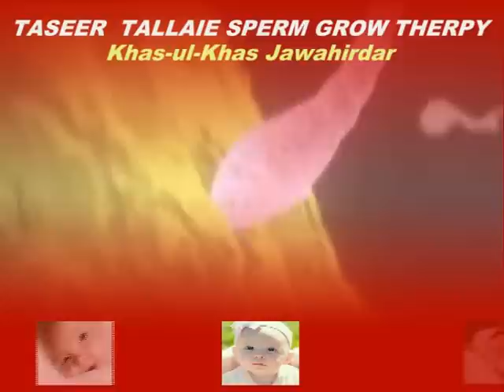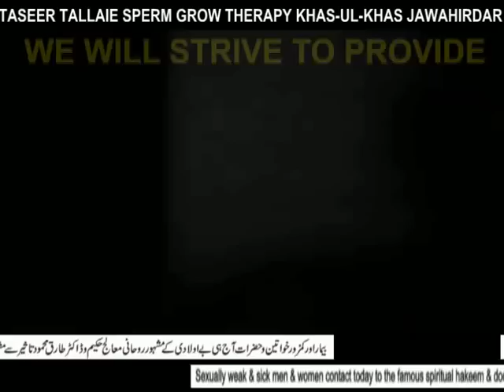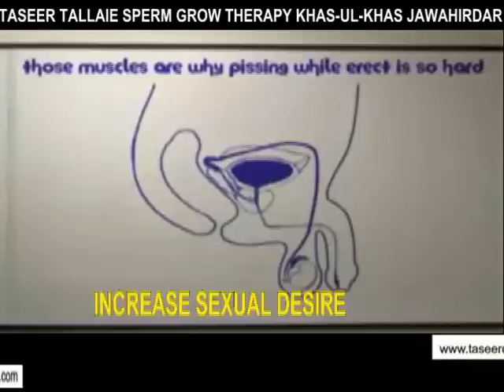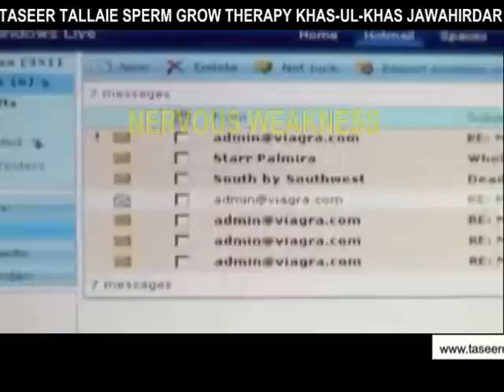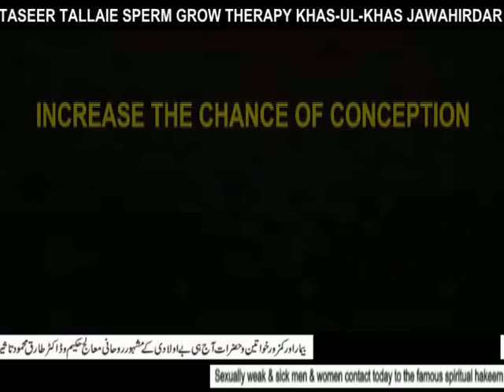Dr. Tariq Mehmood Taseer Tallaie Sperm Grow Therapy for Azoospermia, Oligospermia, Necrospermia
Here you can find full and current information on infertility due to male factors, as well as diagnosing tests and treatment, In men, infertility is usually associated with a decrease in the number, quality, or motility (power of spontaneous movement) of sperm.Offers infertility clinic and human reproduction centre for infertility treatment of male and female by men infertility and women infertility specialist in Pakistan. Male Infertility causes,alternative approaches to treatment, prevention to male infertility and sperm weakness, sperm fertility treatment, natural sperm enhancement, volume and potency formula